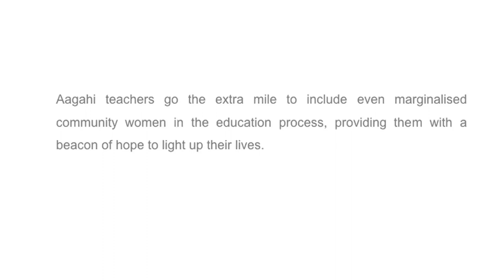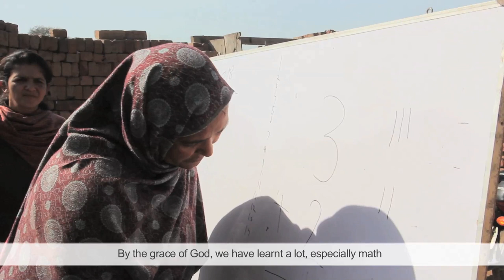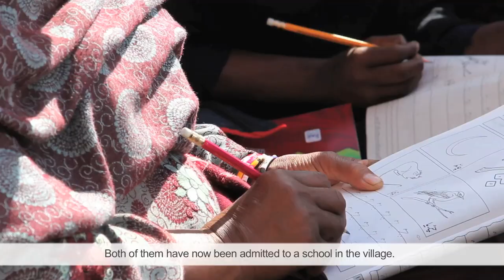Rasheeda's Story - TCF Aagahi Adult Literacy Programme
“It had been eleven years when as a family we used to work at the Bhatta (Brick Kiln) , but after my Husband passed away I had difficulty in conducting the monetary calculations and I decided to enroll myself in an Aagahi class. My children and I joined together and we learned a lot, especially mathematics. Earlier on we used to accept whatever calculation the Munshi (supervisor) made, as we had no choice, now we keep a daily count of the bricks we make in a notebook, and after eight days when our pay is due we calculate the money that is owed and keep the record with us to avoid any disagreements.” – Rasheeda Khalid